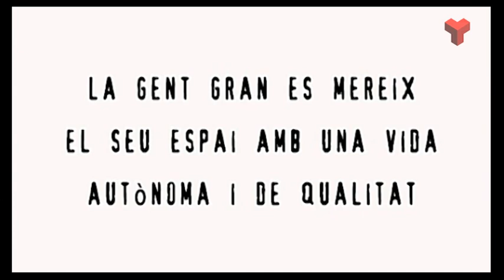La nit dels savis divendres 17-06-2016 de Canal Terrassa